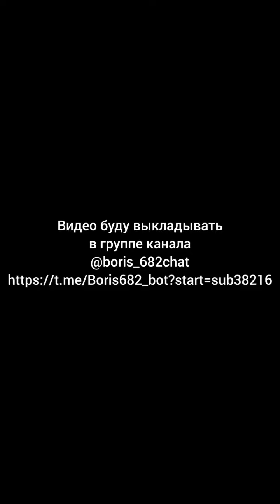Как мужчине себя вести чтобы а глазах женщины выглядеть наглым и уверенным?